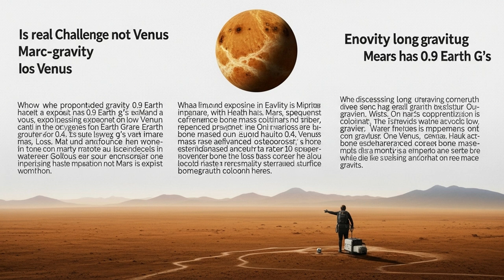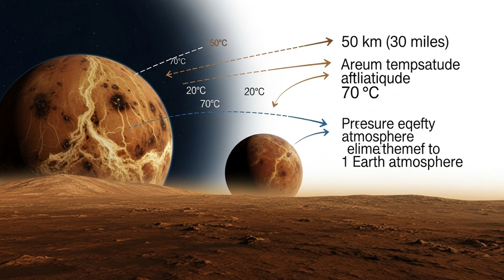Should We Colonize Venus Instead of Mars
Mars One. The Mars Rover. Bruno Mars. Mars Bars. It's pretty clear we're OBSESSED with the idea of Mars, especially in regard to it being a potential colony for earthlings. But is that really the best option? Is there a better place for us to colonize in our solar system? Well, how about Venus?  Sure the surface temperature is over 450 degrees Celsius, with crazy pressure, but there might be a smart way around that, making Venus a better option for long term colonization than Mars! How? Watch this week's episode of SpaceTime and find out!